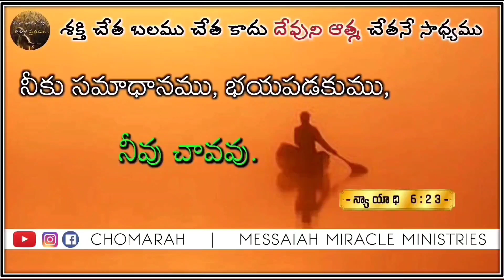JESUS WORD for Today || 06 March 2023 || # కృపావార్త